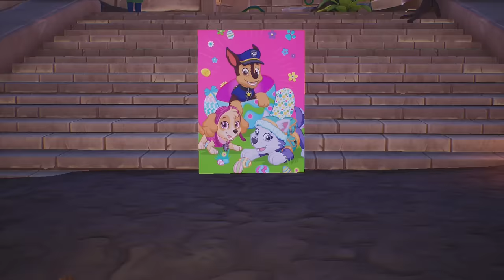PAW Patrol World - THE JUNGLE - All Badges, Postcard & Complete Missions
Explore the world of PAW Patrol like never before, in a 3D action adventure where anything is PAWsible. Play as your favorite pups, drive their vehicles and save the day by taking on fun rescues and missions. It’s the ultimate PAW Patrol playtime!

The PAW Patrol Day festival is almost here, and everyone in Adventure Bay is excited – everyone except Mayor Humdinger and his Kitten Catastrophe Crew, that is. Humdinger has taken all the festival posters and he’s causing mayhem in his new super blimp! It’s going to take the whole bunch of good pups – Chase, Skye, Marshall, Rubble, Zuma, Rocky, Everest and Tracker – with their unique skills to stop Humdinger and make the festival PAWsome.

So, jump into the wide world of PAW Patrol! Freely roam Adventure Bay, Jake’s Mountain, the Jungle and Barkingburg, in missions designed for pre-school players. Enjoy a brand-new story and play flashback missions inspired by classic PAW Patrol episodes, either in single-player or with a friend in split-screen co-op mode. And customize your game with countless collectibles, like emotes, pup tags, postcard stamps, costumes, vehicle stickers, and artworks for the Chickaletta Exhibition.

WORLD-SIZED FUN – Save the day all over Adventure Bay, Jake’s Mountain, the Jungle, and Barkingburg

SNIFF OUT COLLECTIBLES – Use your pup treats to unlock new pup outfits, postcard stamps, emotes, vehicle stickers and more

PLAY, RESCUE, EXPLORE – Experience a new PAW Patrol story, TV show flashback, plus bonus missions you’ll find as you explore

ALL PAWS ON DECK – One or two players can control every PAW Patrol pup including Chase, Skye, Marshall and Everest, each with unique skills

This product entitles you to download both the digital PS4™ version and the digital PS5™ version of this game.

If you already own the PS4™ version of this game, you can get the PS5™ digital version at no extra cost and you do not need to purchase this product. Owners of a PS4™ disc copy must insert it into the PS5™ every time they want to download or play the PS5™ digital version. PS4™ game disc owners who buy the PS5™ Digital Edition disc-free console will not be able to get the PS5™ version at no extra cost.